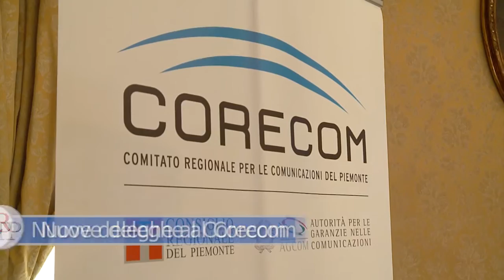CrpTv n.23 del 21 settembre 2012 - Prime sedute di settembre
Il Consiglio regionale ha ripreso l'esame del disegno di legge di riforma delle normativa sull'urbanistica, giungendo, nella seduta del 18 settembre, all'approvazione degli articoli 3 e 4. Il 19 settembre la seduta si è aperta con la commemorazione dell'ex consigliere Alberto Tridente, scomparso il 24 luglio scorso. Poi l'Assemblea ha proseguito l'esame della provvedimento di riforma degli enti locali.